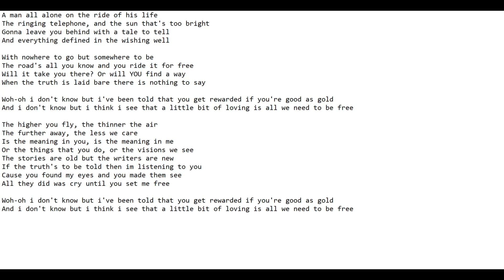Gary McKinnon Song - A Little Bit of Loving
Another happy song. Old, crap equipment, i stupidly used Win10 so-called video-editor to upload it, shit audio transcoding, too drunk to fix ;+}